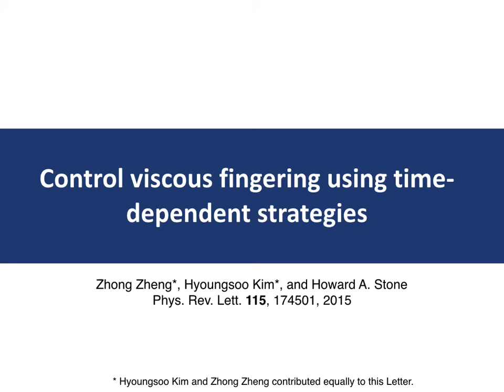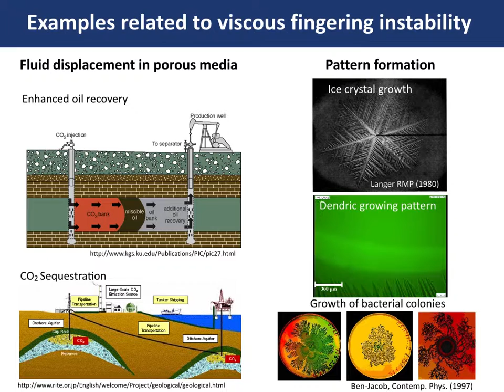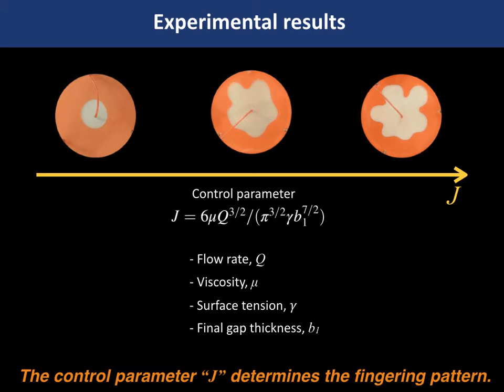Control viscous fingering pattern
Control and stabilization of viscous fingering of immiscible fluids impacts a wide variety of pressure-driven multiphase flows. We report theoretical and experimental results on a time-dependent control strategy by manipulating the gap thickness b(t) in a lifting Hele-Shaw cell in the power-law form b(t) = b^(1/7). Experimental results show good quantitative agreement with the predictions of linear stability analysis. By choosing the value of a single time-independent control parameter, we can either totally suppress the viscous fingering instability or maintain a series of nonsplitting viscous fingers during the fluid displacement process. In addition to the gap thickness of a Hele-Shaw cell, time-dependent control strategies can, in principle, also be placed on the injection rate, viscosity of the displaced fluid, and interfacial tension between the two fluids.

See more details: Controlling viscous fingering using time-dependent strategies, PHYS REV LETT 115, 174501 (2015)